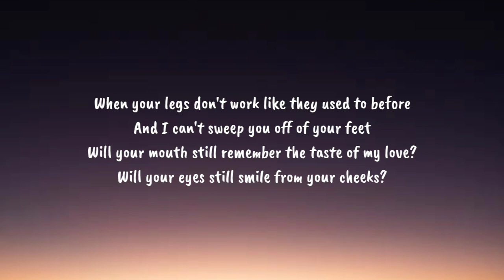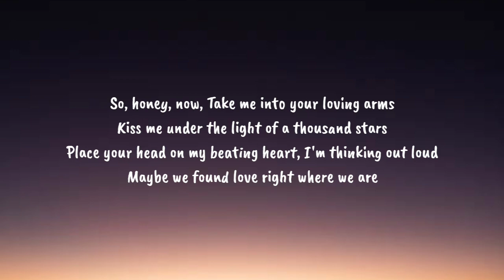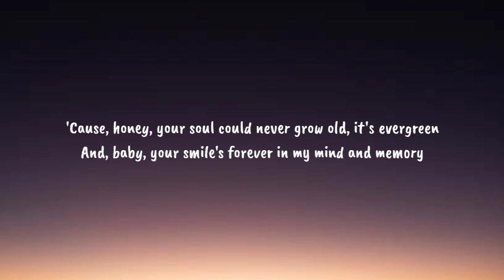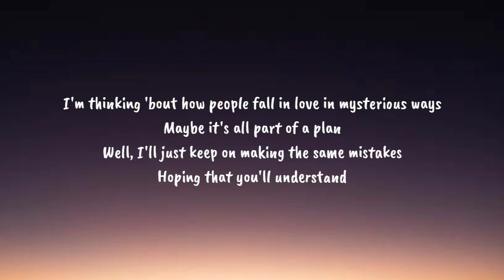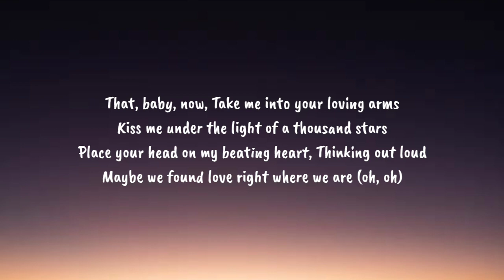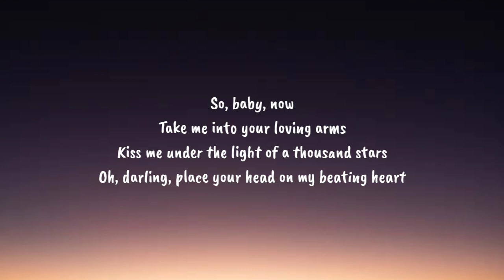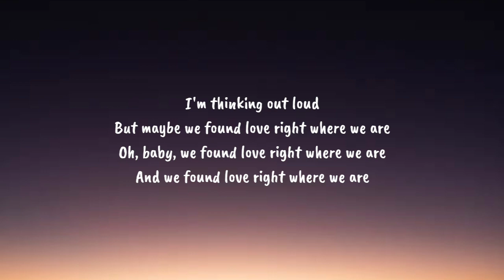Ed Sheeran - Thinking Out Loud (Lyrics)